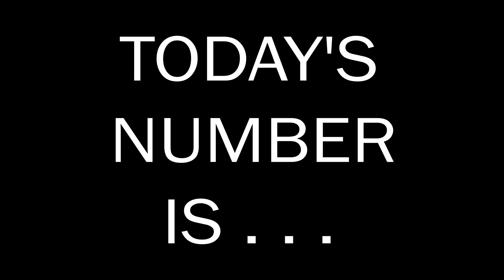Number of the Day 22.09.2023